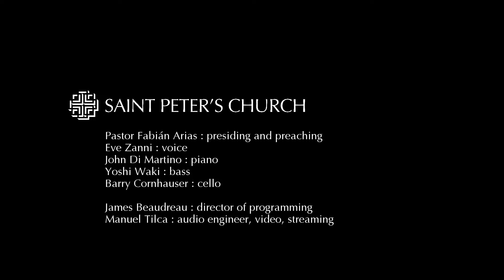Jazz Vespers - Eve Zanni, John Di Martino, Yoshi Waki, Barry Kornhauser - February 25, 2024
Saint Peter’s is the “First Church of Jazz” due to its long and continuing welcome to jazz musicians and lovers of jazz. The centerpiece of jazz at Saint Peter’s is our Sunday, 5:00 p.m. Jazz Vespers service which has been running continually since 1965.

Eve Zanni (voice, bandleader)
John Di Martino (piano)
Yoshi Waki (bass)
Barry Kornhauser (cello)

Presider: The Rev. Fabian Arias
Sound and video: Manuel Tilca
Saint Peter's Director of Programming: James Beaudreau

We are pleased to provide a video broadcast of this liturgy celebrated at Saint Peter’s Church in New York City. Our community is increasingly returning to in-person activities and we hope you will join us. You are most welcome!

If you are watching from outside the metropolitan New York area, we are glad to offer this window into our rich liturgical life at the intersection of 54th Street and Lexington Avenue – and hope you will visit the next time you are nearby.

To make a gift in support of Saint Peter’s, please do so Thank you.